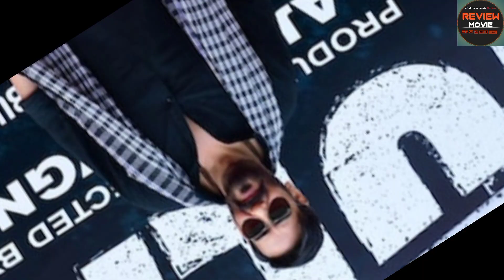Bholaa 11 Day Box Office Collection l Bholaa 11 Day Collection Bholaa Box Office Collection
Bholaa 11 day box office collection
Bholaa 11 day collection
Bholaa Movie 11 Day Box Office Collection
Bholaa Total Collection
Bholaa total worldwide collection
Bholaa Box Office
Bholaa movie